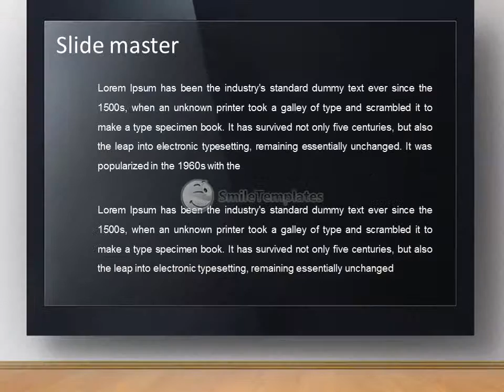TV Screen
To download this template in PowerPoint format (.pptx) please go If you want see some related templates on these theme, please go